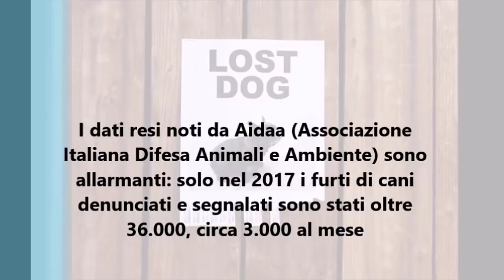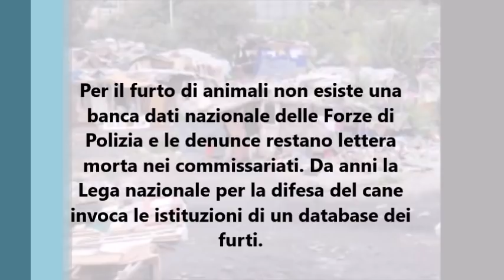Furto di cani - Il nuovo business dei ROM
Prestiamo sempre più attenzione ai nostri amici a 4 zampe. In Italia ogni 15 minuti un cane viene rubato per essere rivenduto. Spesso gli autori di questi furti sono ROM, che riescono sempre a rimanere impuniti nel nostro "BEL PAESE"